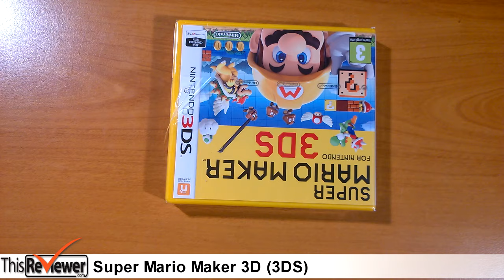Nintendo Super Mario Maker 3DS Review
Two Pro Gamers try out the Super Mario Maker for Nintendo 3DS game and finds it really entertaining, fun and gets the creative side of the brain working hard. It’s the latest Nintendo game for the 3DS and it does not disappoint.